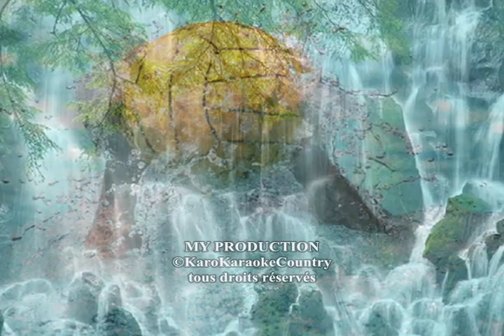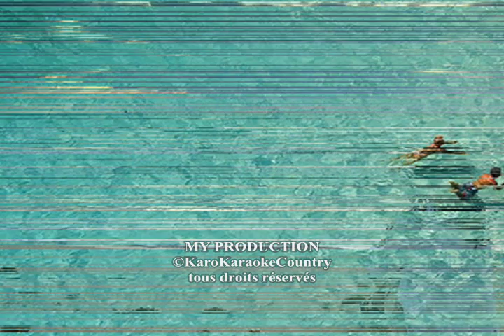Guitare Cadillac(Chanter par KaroKaraokeCountry)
Je vous chante une belle chansons que plusieur artiste ont fait Guitare Cadillac:)) bon divertissement avec des photo que j'ai mit au hasard:)
THE LYRICS AND MUSIC DON'T BELONG TO ME ALL COPYRIGHTS GO PAUL DARAICHE'S MANAGEMENT. LES PAROLES ET LA MUSIQUE NE M'APPARTIENNENT PAS.TOUS DROITS D'AUTEUR VONT COMPAGNIE DE DISQUES PAUL DARAICHE

Lyric:
Oui tu m'as montré comment souffrir
A dormir en pleurant
Et comment on se sent le coeur brisé
Et tu m'as appris quelques leçons
Jamais je n'oublierai
L'amour n'est pas toujours comme on le dit

Donne-moi guitare cadillac
La musique country
Et les néons des cabarets la nuit
Donne-moi guitare cadillac
La musique country
C'est tout ce qu'il me reste dans cette vie

Il ne me reste que ton souvenir
Une photo de toi
Et j'ai toujours du mal a t'oublier
C'est une illusion de penser qu'un jour
Tu as pu m'aimer
Si je retrouve la raison je m'en irai

Donne-moi guitare cadillac
La musique country
Donne-moi guitare cadillac
La musique country

Donne-moi guitare cadillac
La musique country
Donne-moi guitare cadillac
La musique country

#95 - Top Favorites (Today) - Musique - Canada